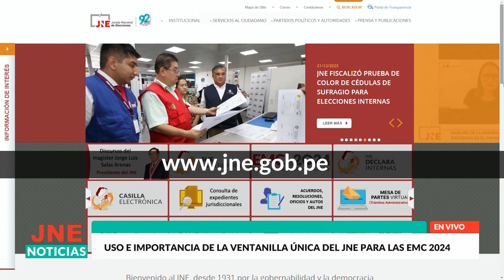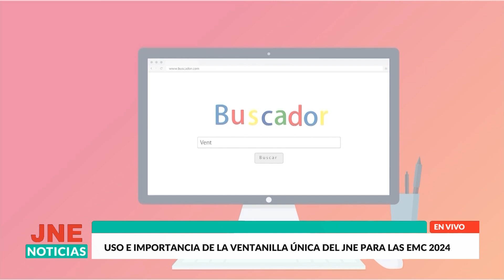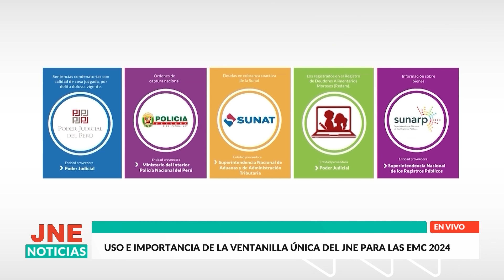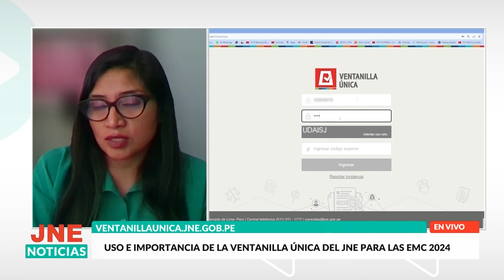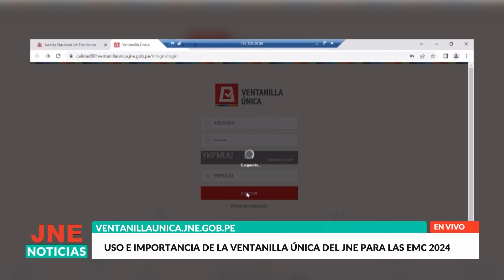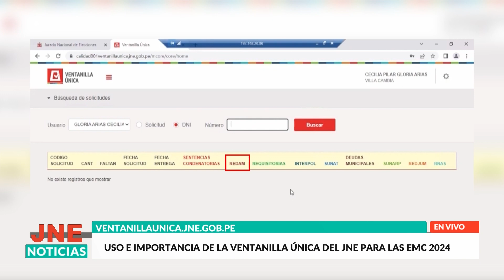Uso e importancia de la ventanilla única del JNE para las EMC 2024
Cynthia Bustamante, abogada de secretaría general del JNE